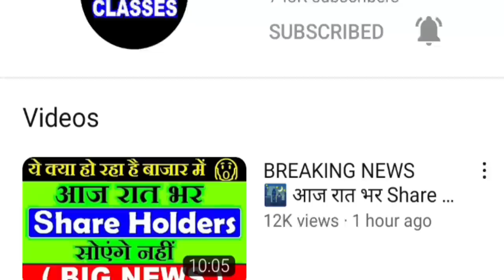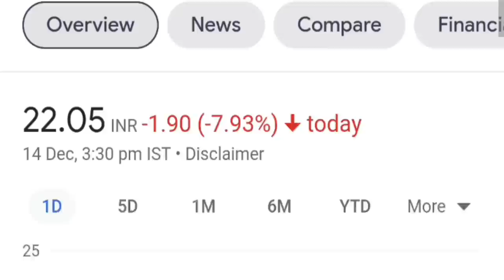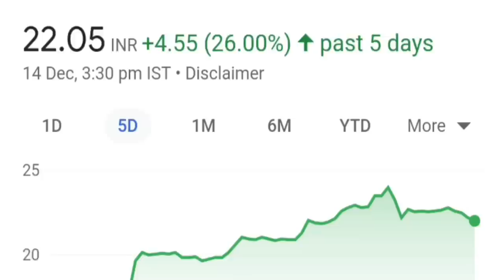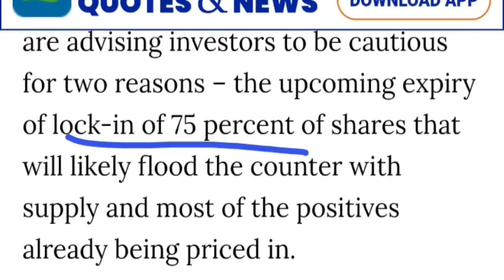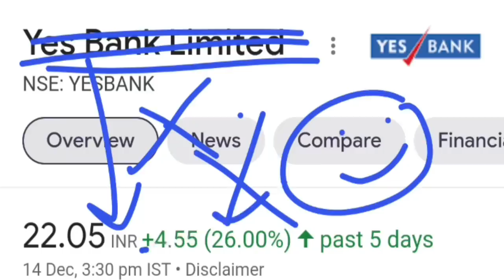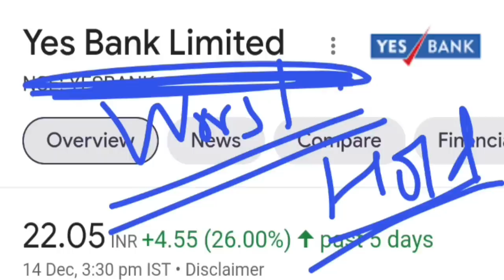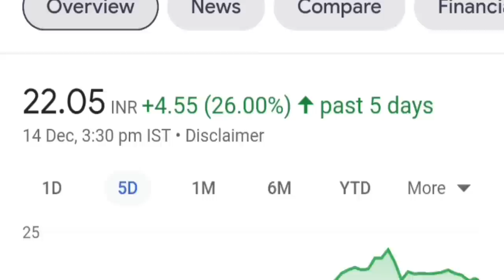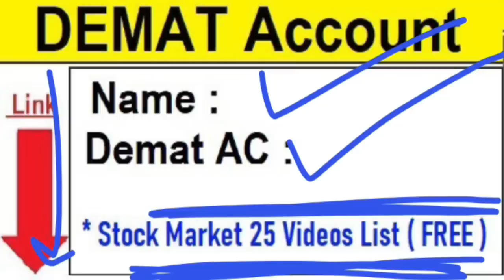YES BANK SHARE CRASH🔴 YES BANK SHARE LATEST NEWS🔴 YES BANK SHARE ANALYSIS🔴 YE BANK SHARE TARGET SMKC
🔴 BREAKING NEWS 🌃 आज रात भर Share Holders सोएंगे नहीं

TOPIC COVERED :

smkc
YES BANK JC FLOWER NEWS

TY :)